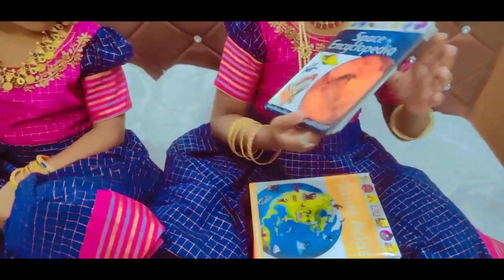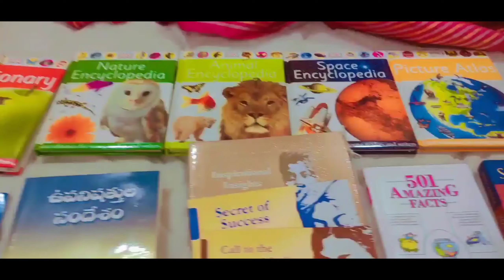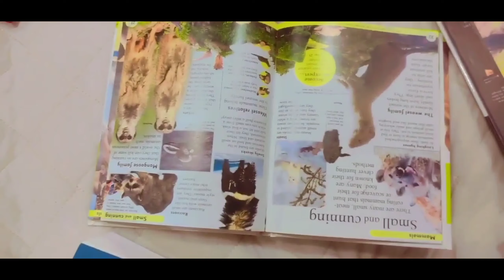Birthday surprise gift no.7//About a good habbit //